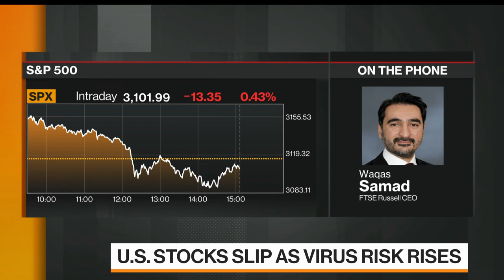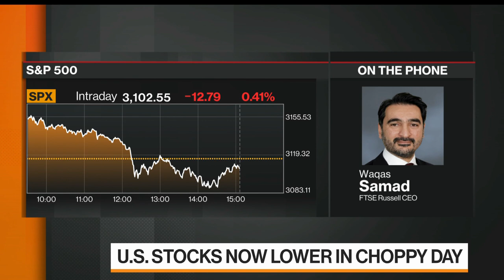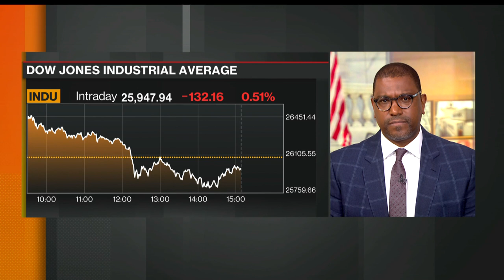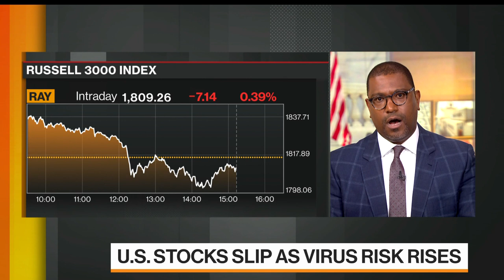FTSE Russell CEO Expects Rebalancing to Be Orderly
Jun.19 -- FTSE Russell Chief Executive Officer Waqas Samad discusses how markets should prepare for the surge in trading volumes as trillions of dollars benchmarked to Russell indexes adjust their weightings when the U.S. gauges rebalance members. He speaks with Bloomberg's Caroline Hyde, Romaine Bostick and Taylor Riggs on "Bloomberg Markets: The Close."